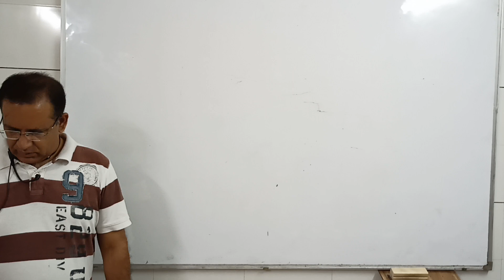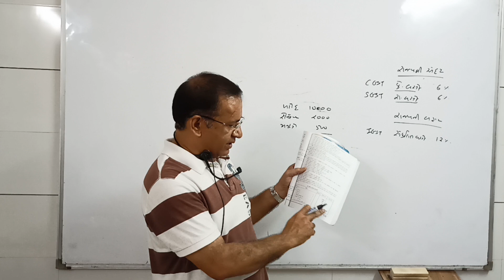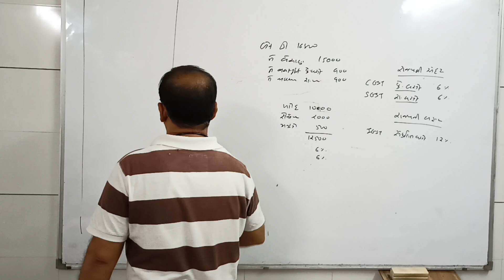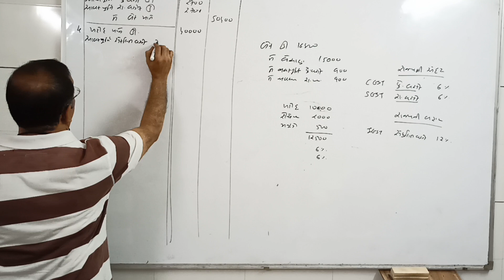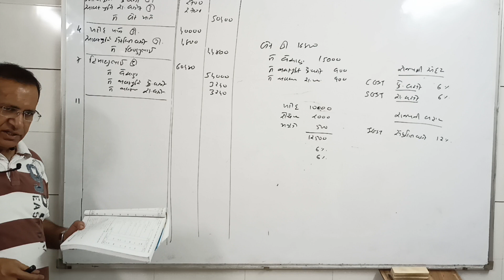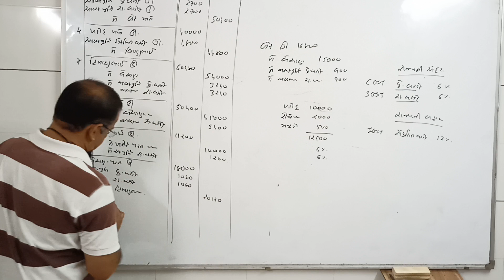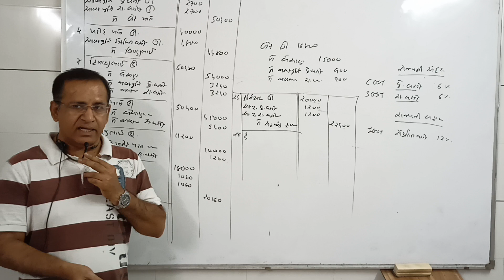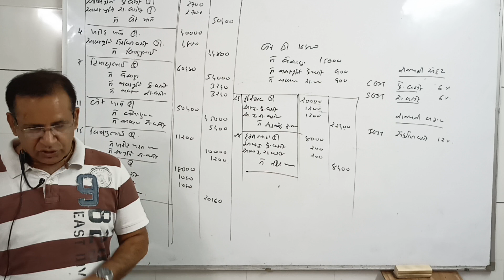std 11 account chapter-4 (આમનોંધ) Q-16 GST in Gujarati by Suresh sir